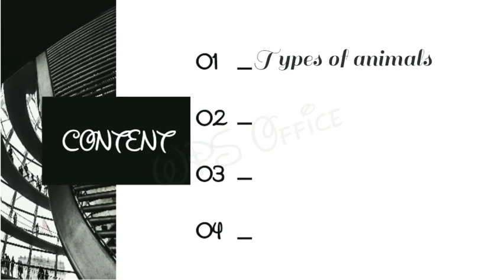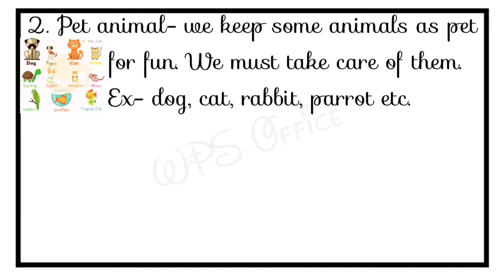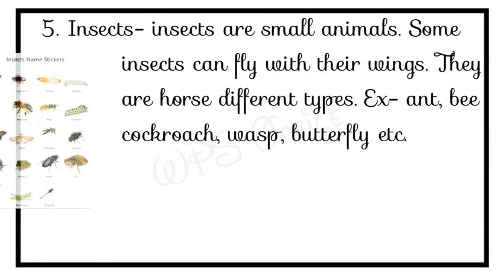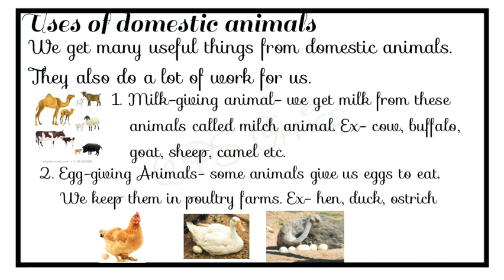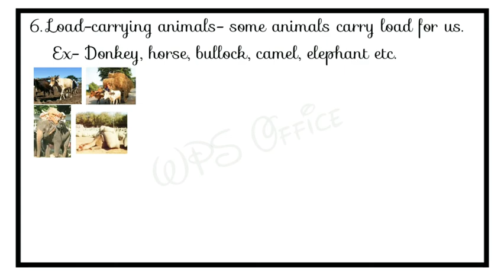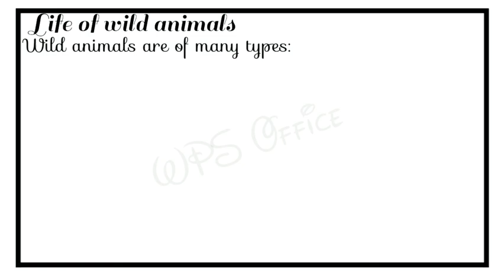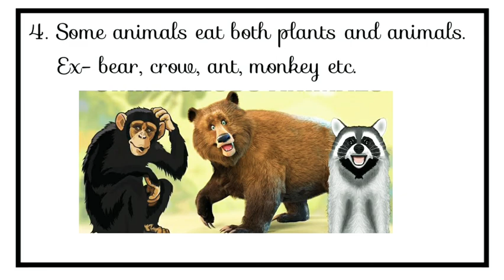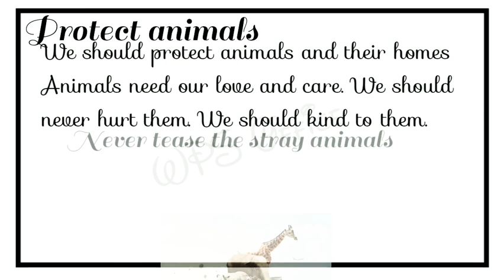Class 2 Chapter 3 Science